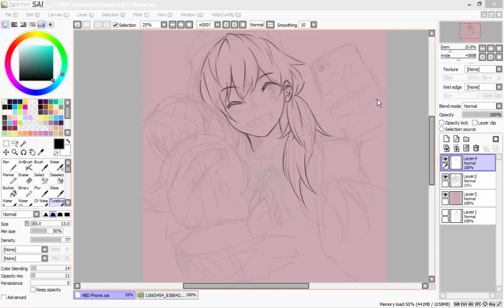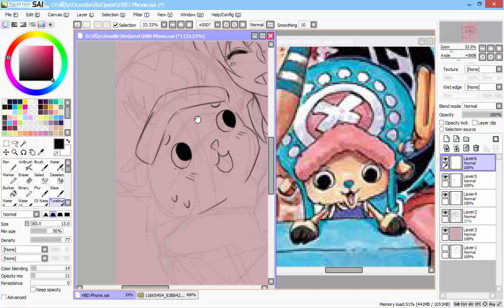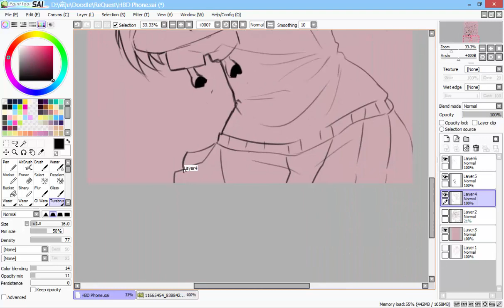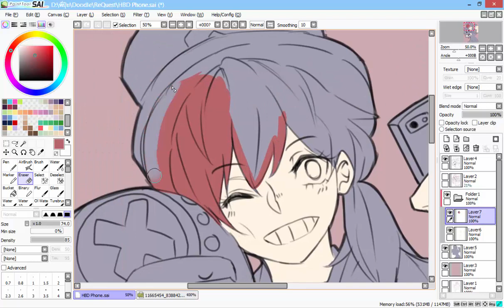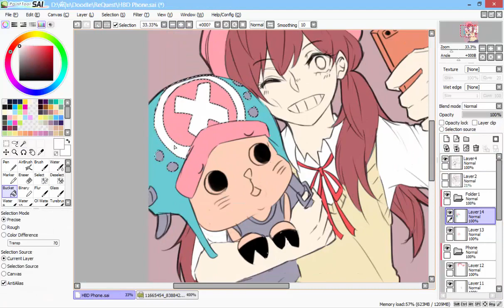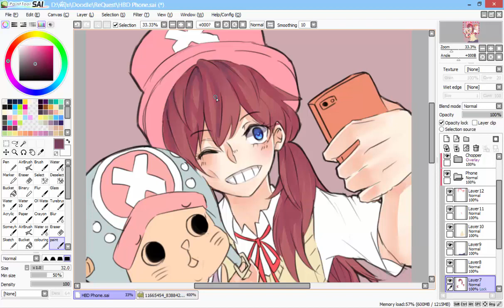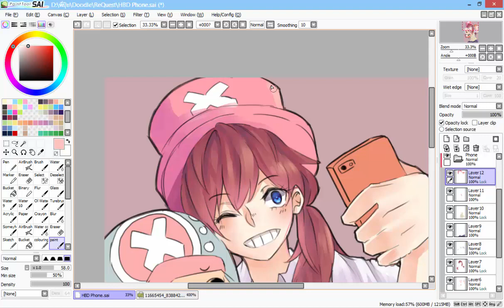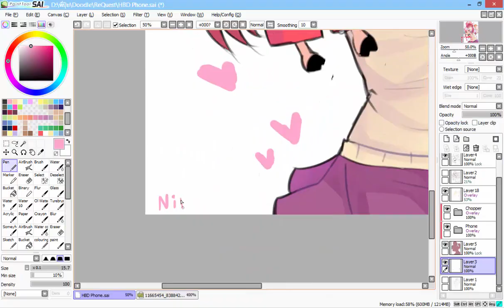[SAI] Speedpaint no.3 : Tony Tony Chopper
Song :  1. Krys Talk - Fly Away
             2. Alan Walker - Force
             3. Vanze - Forever (feat. Bresnton Mattheus)
             4. RedMoon_Meron Ryan - Heavywaight